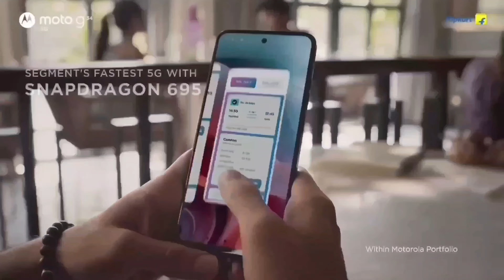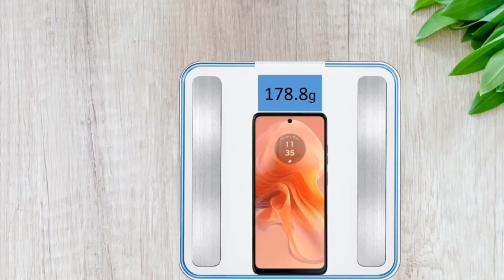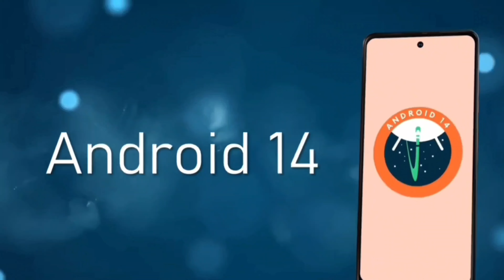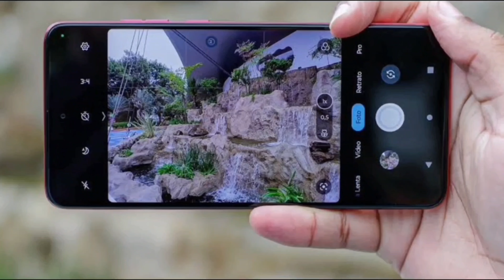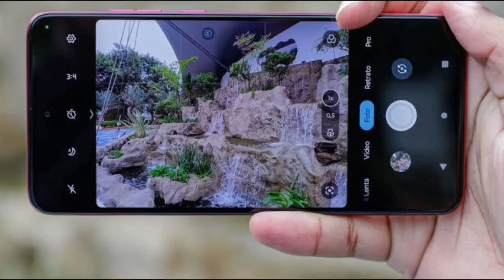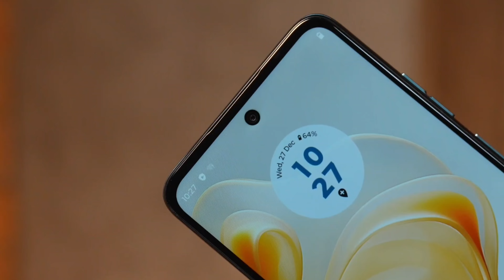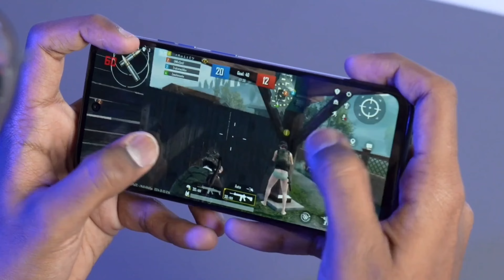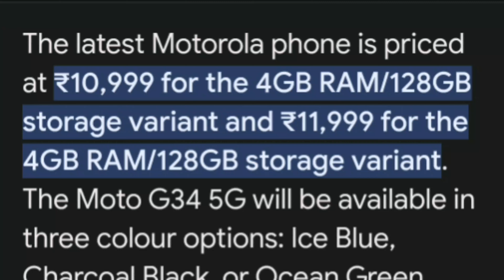Best moto phone under 10000 5g | moto phone under 10000 in 2024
In this video we are going to talk about top 5 best moto phone under 10000 in 2024. These smartphones are loaded with great Specs like 6GB RAM, 50Mp Camera,  Gaming processor and so on...

best moto phone under 10000 5g
best moto phone under 10000 in 2024
best moto phone under 10000 in 2023
best motorola phone under 10000 in 2023
best motorola phone under 10000 in 2024
best moto smartphone under 10000
best moto phone under 10000
best moto phone under 10k
motorola phone under 10000 gadgets news hindi
 motorola phone under 10000
motorola phone under 10000 5g
motorola phone under 10000 review
motorola phone under 10000 in 2024
motorola phone under 10000 unboxing
best motorola phone under 10000
top moto phones under 10000
best moto 5g phone under 10000
moto g series best phone 5g under 10000
motorola new phone under 10000
motorola new phone 2023 under 10000
motorola new phone launch 2024 under 10000
 motorola new 5g phone under 10000
moto new phone 2024 under 10000 5g
moto best camera phone under 10000
moto mobile phone under 10000
motorola mobile phone under 10000
moto gaming phone under 10000
moto ka best gaming phone under 10000
best motorola 5g phone under 10000
motorola g34 5g phone under 10000